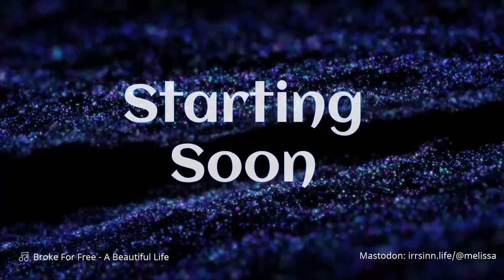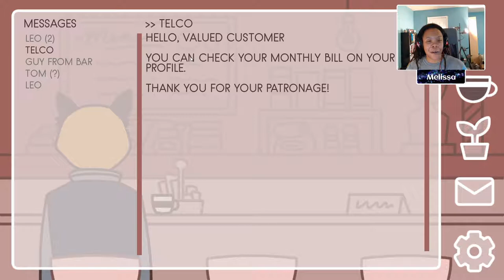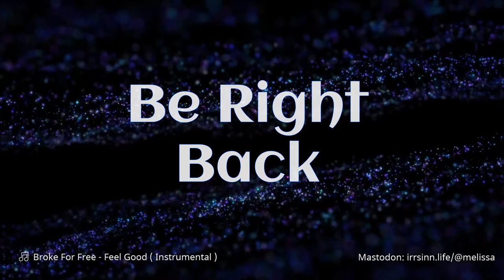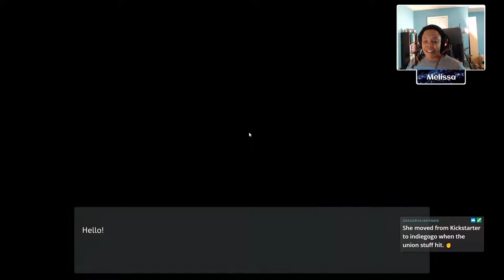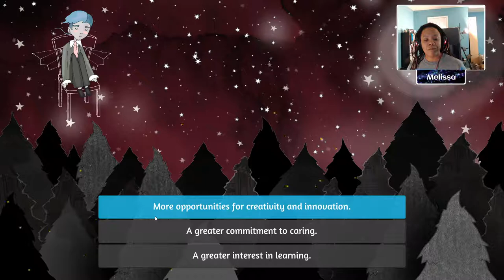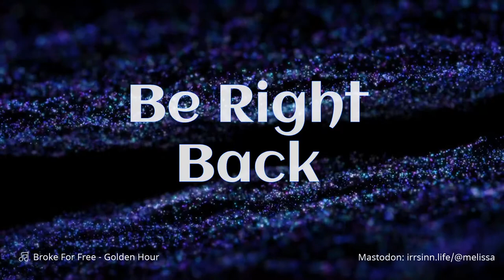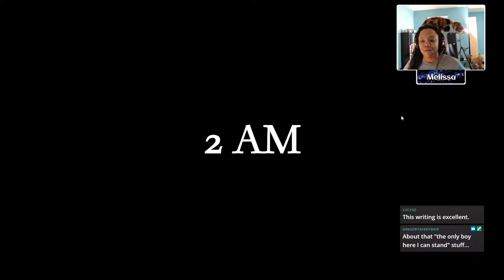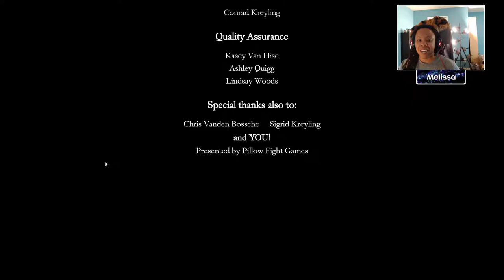Q&A as Future Proof Plays: Penguin Cafe, inter-view, & We Know the Devil - Stream Archive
Lots of great games in Melissa's stream this week! npckc's "Penguin Cafe" is a short, slow-paced game about being in a coffee shop while being stood up for a date. Turns out the barista is pretty damn awesome. (Melissa also played "one night, hot springs" by npckc

Megan Carnes' "inter-view" is a game where you create a musically- and visually-lovely world through the process of being... well, interviewed.

pillowfight's "We Know the Devil" is a horror visual novel about three queer kids surviving a night at a jesus summer camp. Melissa played through one of the endings, and it's a hell of a ride. Some content warnings on this one, though: themes of isolation and alienation in a religious settings, psychological horror, and loud alarming music.